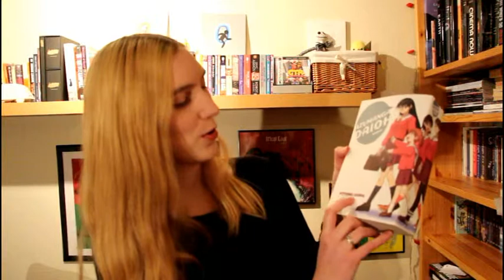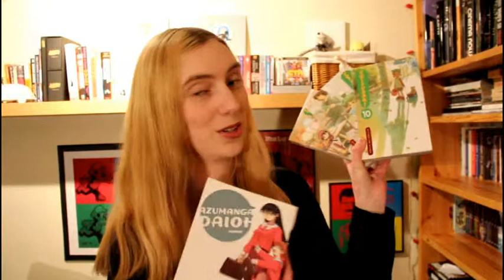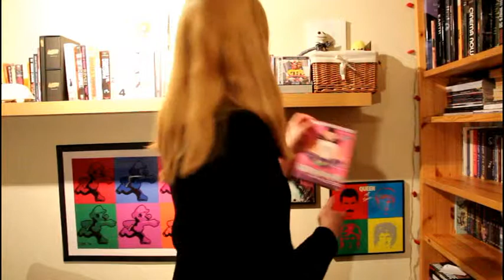Book Scenarios Tag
The Questions:
1. You have to get rid of all your books and you can only keep one from each of these genres - contemporary, fantasy, non-fiction and one other genre of your choosing. What books do you keep?
2. You're at the bookstore and you hear a teenager telling their mom they don't like to read, but their mom insists they pick something. You walk over and recommend a book you think is great for people who aren't big on reading - what book is it?
3. You're not feeling yourself and need a pick me up. Which book do you read to put yourself in a great mood?
4. You go back in time for a day to your teenage years. What book would you most likely have caught yourself reading?
5. Your friend surprises you with a 4 day trip and you have 1 hour to pack. Which book do you bring to read on the way?
6. Your house has been robbed! Don't worry - everyone is safe, but your bookshelf has been raided. What's the book you really hope is safe?
7. Your friend borrows a book and returns it in awful condition. Do you a) Just pretend you haven't noticed b) Ask them to repurchase it or c) Secretly do the same to something of theirs